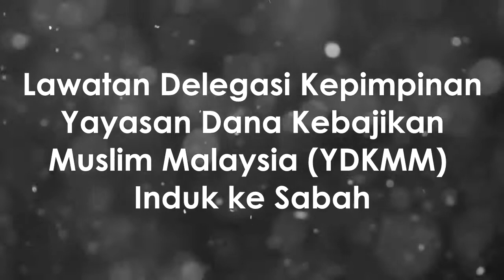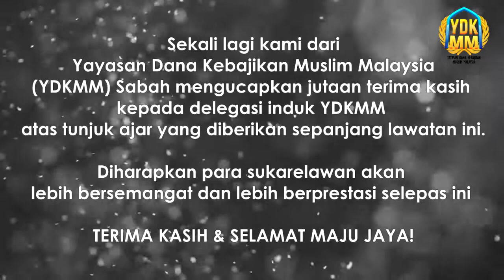TRIP YDKMM KE SABAH